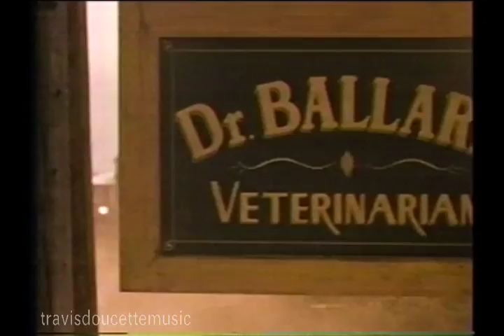Dr Ballard Dog Food (90's)